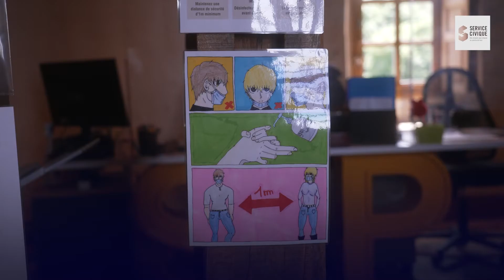Sohan et sa tutrice Stéphanie à la SPA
La SPA (Société protectrice des animaux) accueille des jeunes en Service Civique, comme Sohan. Il a pour mission de sensibiliser les jeunes à la cause animale en utilisant ses talents de dessinateur. Guidé par sa tutrice Stéphanie, cet introverti s'est peu à peu libéré au contact du public. Une expérience positive racontée à @Loopsider